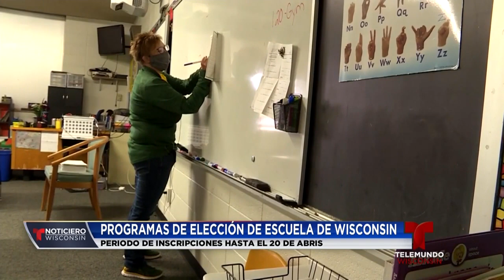Está abierta la inscripción para programas de elección de escuela de Wisconsin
Aunque muchos niños están pensando en el final de este año escolar, tal vez es tiempo de que los padres piensen en el comienzo del siguiente. Y es posible que estén considerando otras opciones de escuelas.

Nataly Andrade, la coordinadora de divulgación para Hispanics For School Choice nos acompañó en el noticiero de las 11 para explicarnos las opciones que se ofrecen.